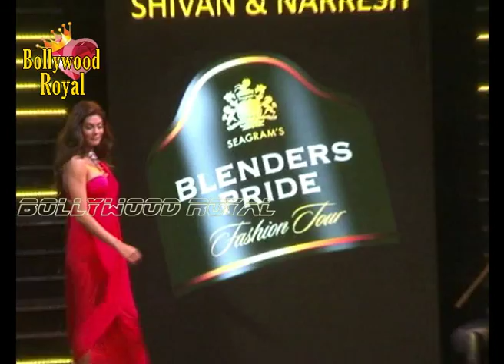Sushmita Sen Glitters and Shines as Show Stopper at 10th Edition of Blenders Fashion Tour 2014 1